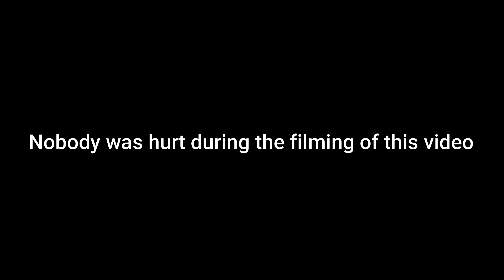Getting stuck! scene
Taking the ranger out for a spin in the fields. and getting stuck!